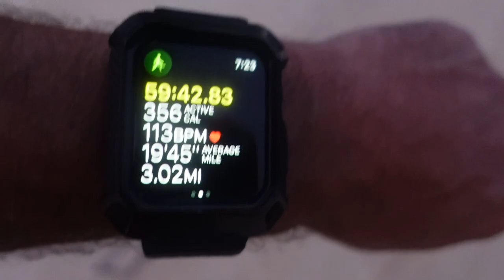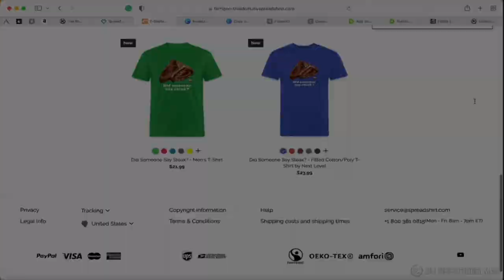Are Electrolytes Really Something You Can Live Without on a Carnivore WOE? Let's Find Out...